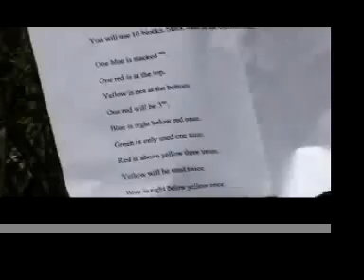Vicious Challenge 4 - Episode 5 - part 2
teams blue vs. orange mission 1 continues!